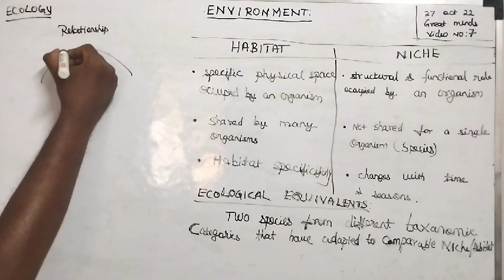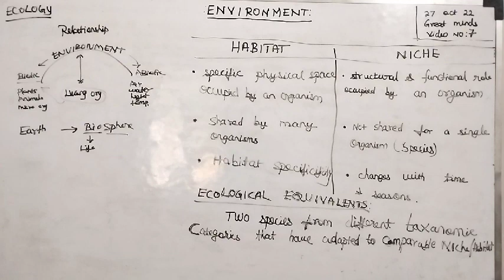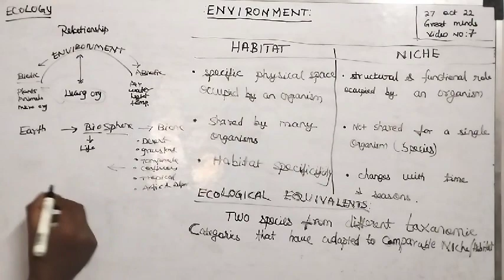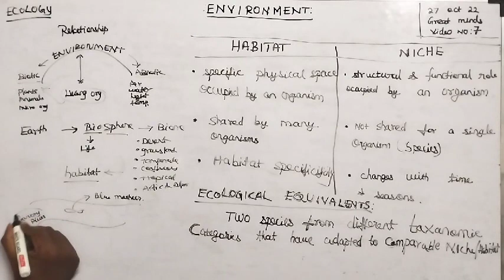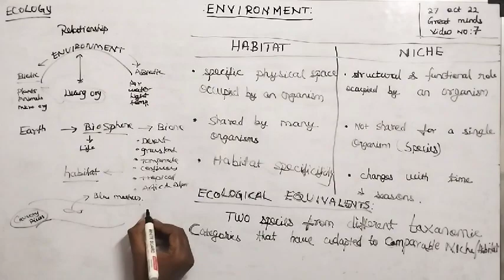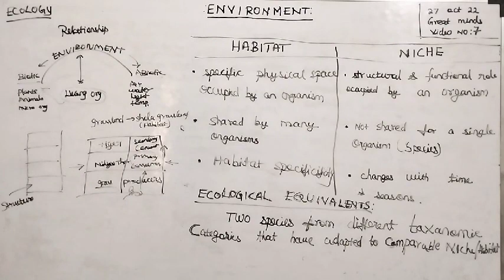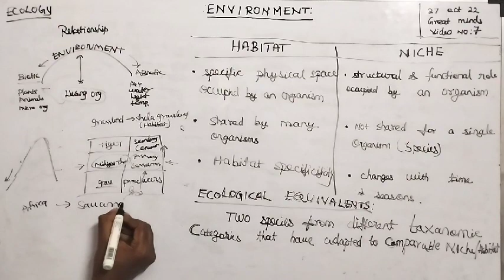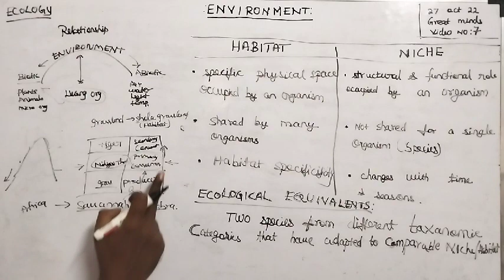Environment: Lec 3 Habitat & Niche (English+Tamil)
Environment: Lec 3 Habitat & Niche explained in Tamil for UPSC (TNPSC & other exams)